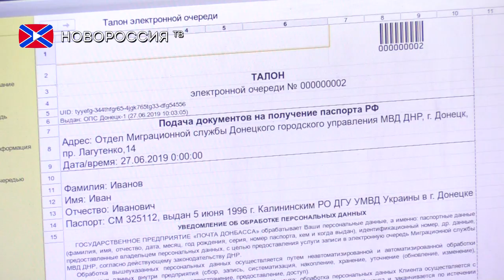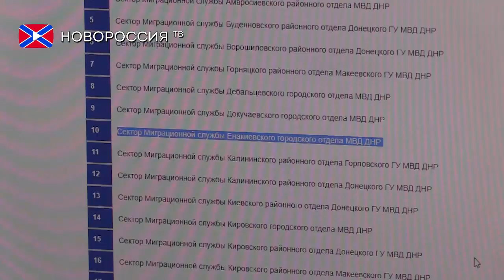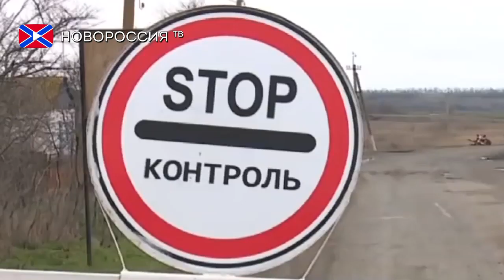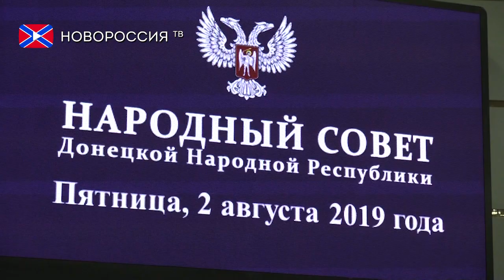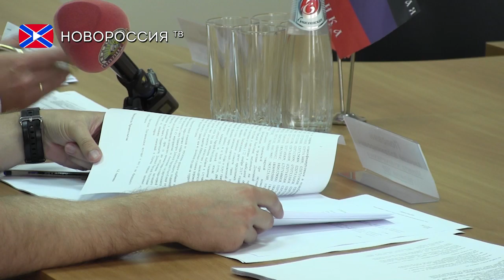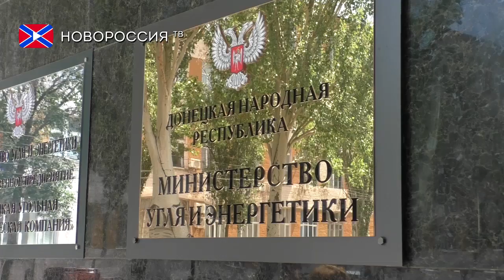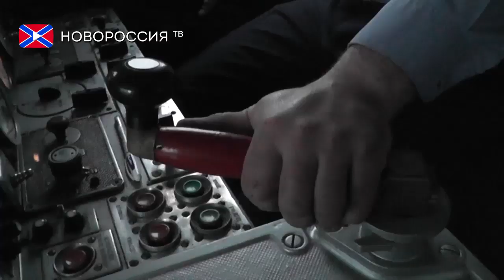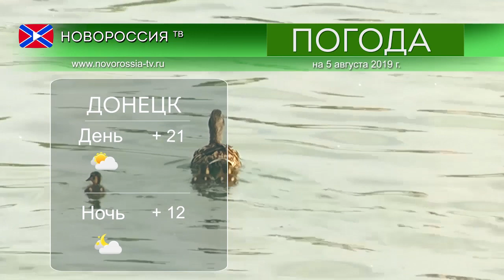Итоги недели. 4 августа 2019 года